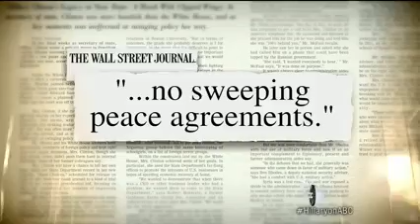Clinton Unable To Name A Signature Achievement From Her State Dept Tenure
Clinton Unable To Name A Signature Achievement From Her State Dept Tenure (June 6, 2014)